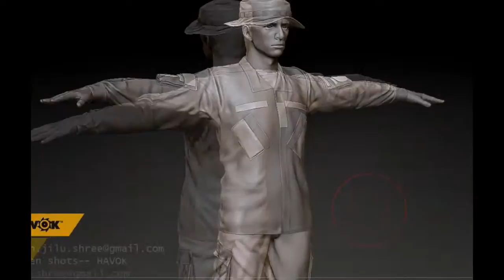Private (American Soldier Character Concept)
Year 2011 Worked on American Soldier Character Concept Client Havok.